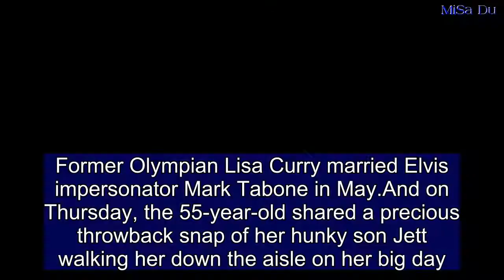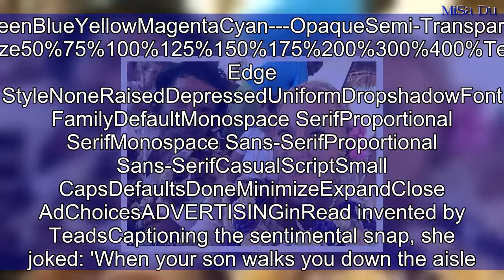Lisa Curry posts wedding throwback snap with her hunky model son Jett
Former Olympian Lisa Curry married Elvis impersonator Mark Tabone in May.And on Thursday, the 55-year-old shared a precious throwback snap of her hunky son Jett walking her down the aisle on her big day.Wearing her extravagant blush pink wedding gown, the former Ironwoman is seen beaming from ear-to-ear as she locks arms with her chiselled model son.  ...   Australian swimmer Lisa Curry cradles 2-month-old grandson Flynn  Loaded: 0%Progress: 0%0:00PreviousPlaySkipLIVEMute00:00Current Time 0:00/Duration Time 0:27FullscreenNeed TextVideo Quality576p540p360p270pNo compatible source was found for this video.Foreground---WhiteBlackRedGreenBlueYellowMagentaCyan---OpaqueSemi-OpaqueBackground---WhiteBlackRedGreenBlueYellowMagentaCyan---OpaqueSemi-TransparentTransparentWindow---WhiteBlackRedGreenBlueYellowMagentaCyan---OpaqueSemi-TransparentTransparentFont Size50%75%100%125%150%175%200%300%400%Text Edge StyleNoneRaisedDepressedUniformDropshadowFont FamilyDefaultMonospace SerifProportional SerifMonospace Sans-SerifProportional Sans-SerifCasualScriptSmall CapsDefaultsDoneMinimizeExpandClose  AdChoicesADVERTISINGinRead invented by TeadsCaptioning the sentimental snap, she joked: 'When your son walks you down the aisle... Not sure if our guests were watching me or Jett.'   Share this article  Share  Lisa also sweetly made reference to her husband Mark, writing: 'I know one person didn't take his eyes off me.'  ...   Lisa Curry posts photo montage of son Jett as he grows up  Loaded: 0%Progress: 0%0:00PreviousPlaySkipLIVEMute00:00Current Time 0:00/Duration Time 0:14FullscreenNeed TextVideo Quality576p540p360p270pNo compatible source was found for this video.Foreground---WhiteBlackRedGreenBlueYellowMagentaCyan---OpaqueSemi-OpaqueBackground---WhiteBlackRedGreenBlueYellowMagentaCyan---OpaqueSemi-TransparentTransparentWindow---WhiteBlackRedGreenBlueYellowMagentaCyan---OpaqueSemi-TransparentTransparentFont Size50%75%100%125%150%175%200%300%400%Text Edge StyleNoneRaisedDepressedUniformDropshadowFont FamilyDefaultMonospace SerifProportional SerifMonospace Sans-SerifProportional Sans-SerifCasualScriptSmall CapsDefaultsDoneMinimizeExpandClose  On Monday, Jett posted the same image on his Instagram page. 'Not every day you get to walk your mum down the aisle,' he sweetly wrote.Lisa and Mark wed in an intimate ceremony in Queensland back in May. While Lisa stood out in a pink gown, guests in attendance were asked to defy tradition and dress in all white.Lisa and Mark first confirmed their relationship in 2015, and announced their engagement a year later. The sportswoman has three children, Morgan, Jaimi-Lee and Jett with her ex-husband Grant Kenny.The former couple, who were married in 1986, split in 2009 and divorced last year.